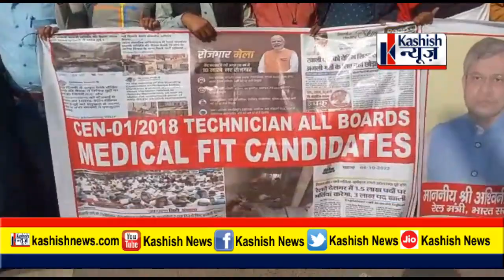पटना में रेलवे के खिलाफ छात्रों का जबरदस्त धरना—प्रदर्शन, कहा— हम लोगों को चाहिए नौकरी